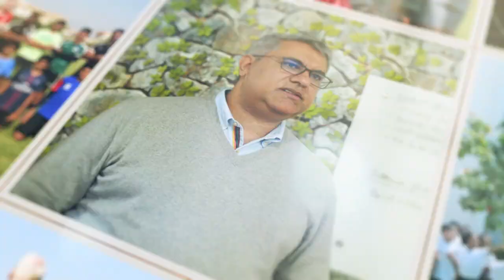Leapstart Events Video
We try our best to organize the best quality events for our clients and sports lovers all over the country, and are very proud of the services we provide! We look forward to organizing many more nationwide sports tournaments and camps and also introducing various sports to kids all over India!